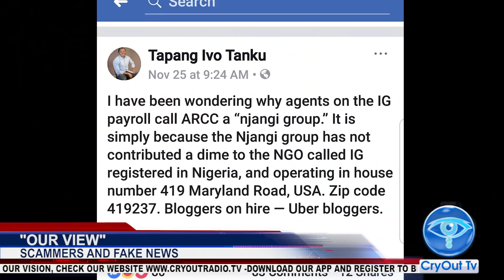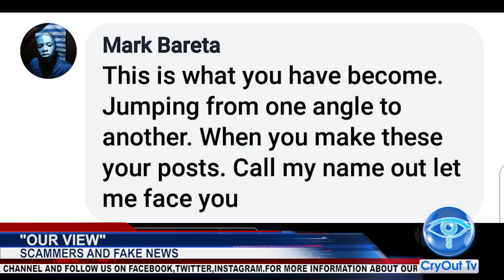"Our View"- Episode 020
Fellow viewers,today we wage war on fake news and expose some obnoxious opportunists.